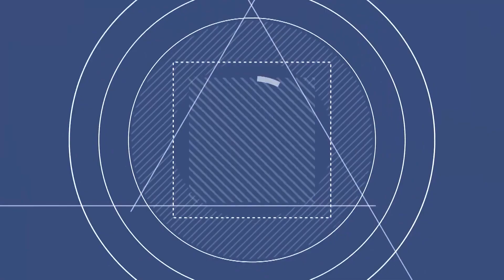《 소명+소유찬 빠이빠이야 》 가수가족 / 부자지간이 함께한 무대 / 사랑의콜센타에 출연했던 현역 6인방 / MBC가요베스트 626회 경주2부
가수 : 소명, 소유찬 ,
곡명  빠이빠이야
* 프로그램 :  MBC가요베스트 626회 경주2부 2019
방송일시 : 2019년 3월 30일
장소 : 경주실내체육관
소명 빠이빠이야 가사
사랑의 그 약속을 내팽개치고
떠나가는 여자야
울 줄 알았지 착각하지마
너를 잡을 줄 아냐
이 세상에 어디 여자가 너뿐이더냐
너보다 착한 여자 너보다 고운여자
만나 살면 되는 걸
그래 가거라 행복해라
빠이빠이 빠이빠이야
사랑의 그 맹세를 나 몰라라고
돌아서는 남자야
나를 떠난건 너의 실수야
속이 편할 줄 아냐
이 세상에 어디 남자가 너뿐이더냐
너보다 잘난 남자 너보다 멋진 남자
만나 살면 되는 걸 그래 가거라 잘살아라

떠나가는 여자야
너를 잡을 줄 아냐
만나 살면 되는 걸 그래 가거라 행복해라

《 소명+소유찬 빠이빠이야 》 가수가족 / 부자지간이 함께한 무대 / 사랑의콜센타에 출연했던 현역 6인방